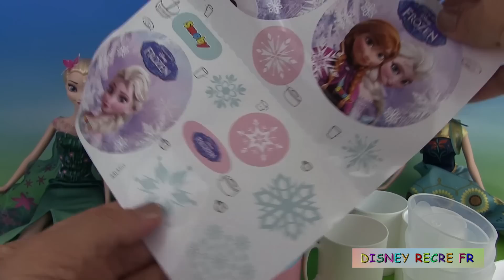Reine des Neiges Panier Pique Nique Frozen Picnic Basket Pâte à modeler Play Doh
Aujourd'hui, nous allons jouer avec le panier pique nique de la reine des neiges frozen Elsa. Ce Panier gourmandise pique-nique contient de nombreux accessoires, notamment des couverts pour 3 personnes, des tasses, des verres, un pot à lait, un sucrier. Elsa a invité son amie Evie des Descendants à venir prendre le goûter. Elle a aussi préparé un petit gâteau spécial Reine des Neiges en pâte à modeler play doh.